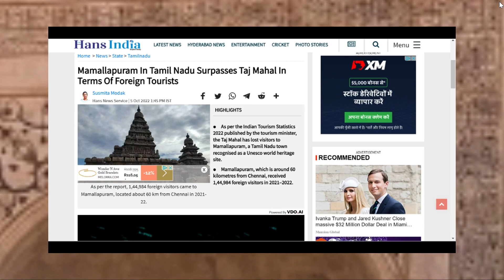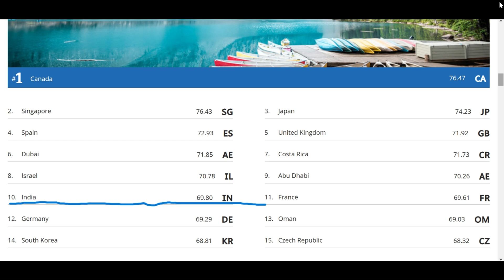why Tamil Nādu Attract Most Foreign Tourist Than Any Other States In India ????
This video tells the various reasons why Tamil Nadu is gaining more foreign tourist than any other state in India